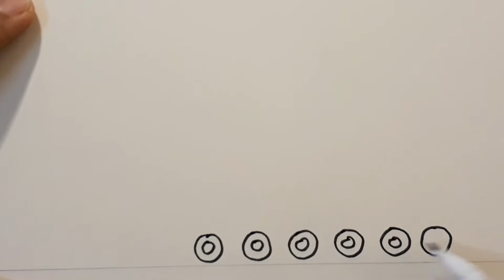วาดรูปรถถังง่ายๆ ,,,